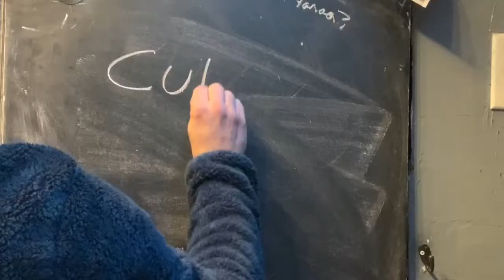Drilling holes in a 10$ cymbal. Making a trash cymbal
This brass cymbal came with my cocktail kit from China. 3/4” holes to lower the pitch and drastically, shorten the decay.  I accidentally had this on the countertop and hit it.   It is Amazing sounding like that.    So, I sampled it.  Drilled the holes, then smother the edges with a metal reamer to make sure fingers don’t get cut, holding it.  I’ve drilled holes in my hat cymbals, in college, for rivets.  It Worked really well.  Go Slow!